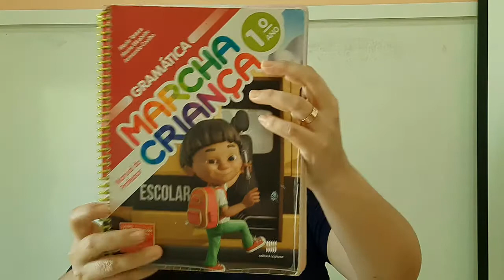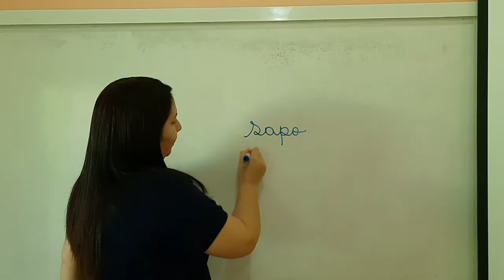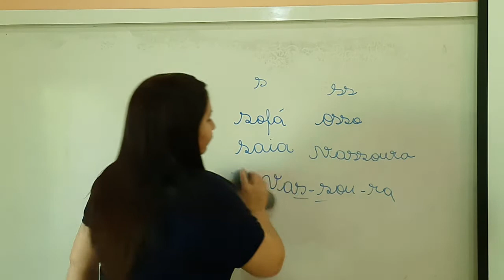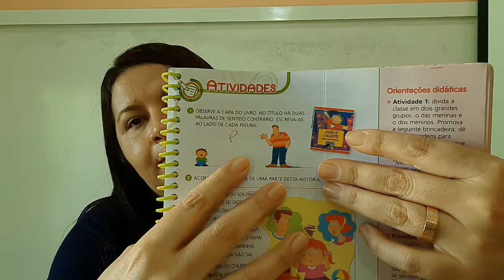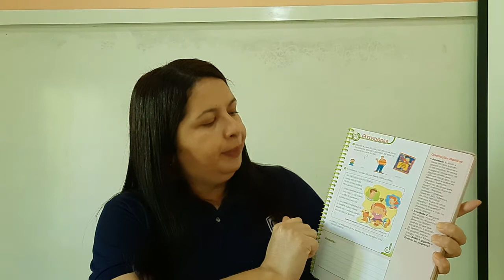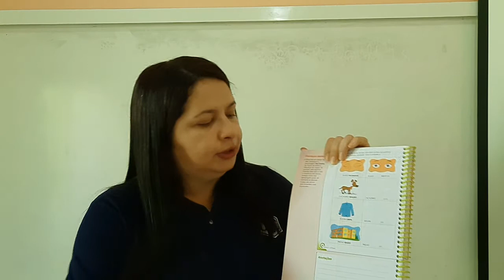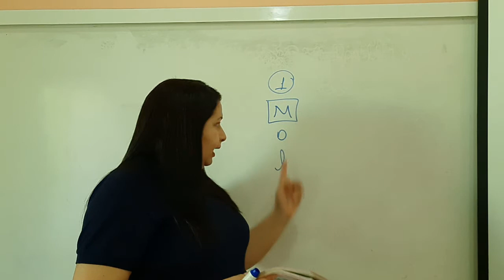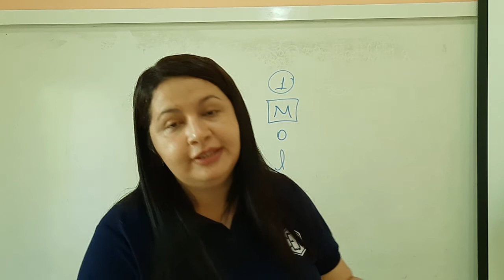1AB S14 006 04-08 ANAMARIA GRAMATICA